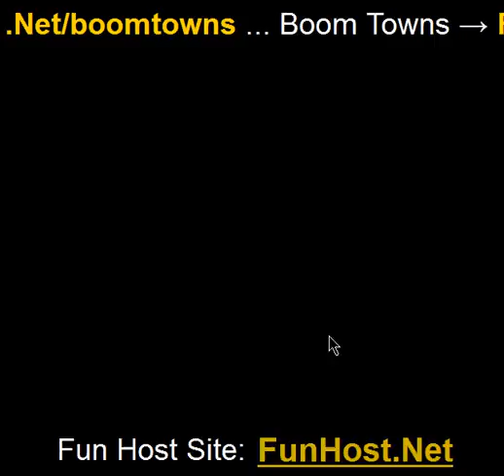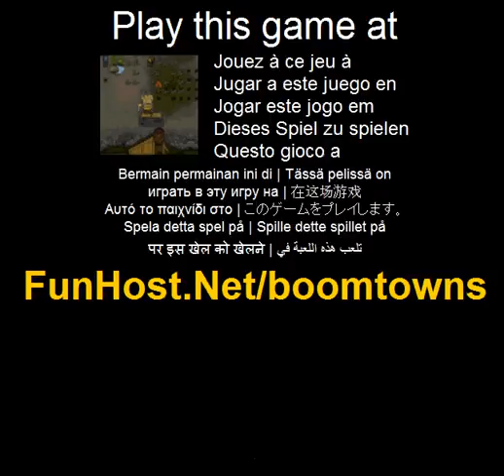Boom steden - videospel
Op Join the Gold Rush en ontvang rijk, door het voorzichtig (of soms willekeurig) gebruik van hoge explosieven. Upgrade uw tuig, de raffinaderij en de explosieve kracht--Join the Gold Rush en ontvang rijk, door het voorzichtig (of soms willekeurig) gebruik van hoge explosieven. Upgrade uw tuig, de raffinaderij en de explosieve kracht--Speel deze video game bij Dit spel wordt vermeld in de categorieën: Gold Het spel - www - Facebook - Twitter - YouTube